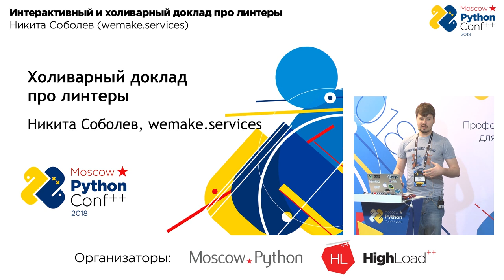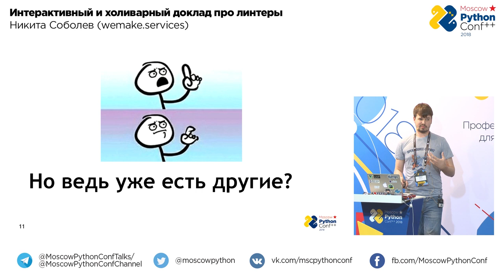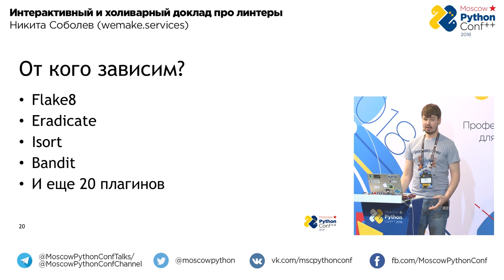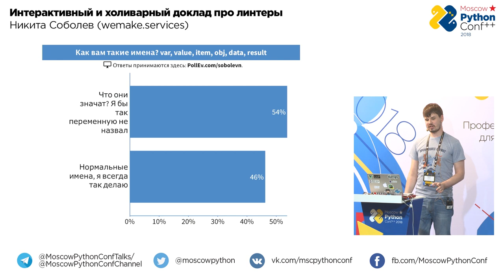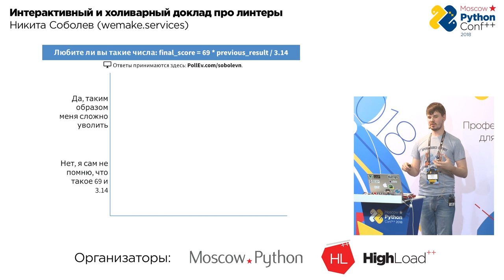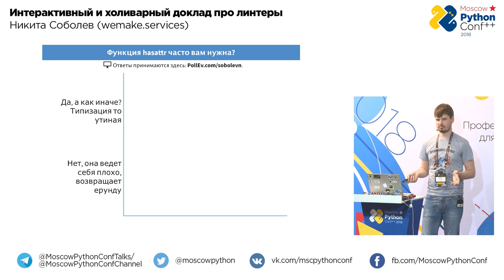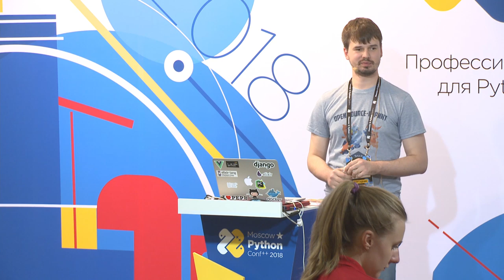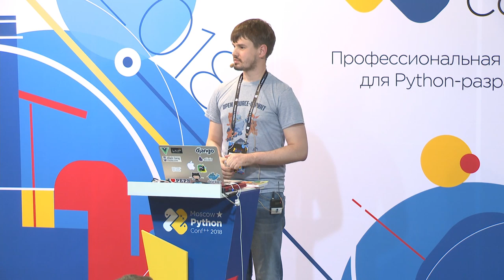Интерактивный и холиварный доклад про линтеры / Никита Соболев | Технострим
Доклады Moscow Python 2018.

Интерактивный и холиварный доклад про линтеры

Никита Соболев (wemake.services)
Автор методологии Repeatable Software Development Process.
Организатор ElixirLangMoscow.
Член программного комитета MoscowPythonConf++.

- расскажу про управление сложностью;
- complexity flow: как добавление одного нового действия в строчку кода заставляет создавать новые модули;
- холиварная часть: я буду показывать кусочки кода и правила нашего линтера;
- буду заставлять людей голосовать, как им больше нравится, и показывать результаты онлайн.

ТЫ СТУДЕНТ?